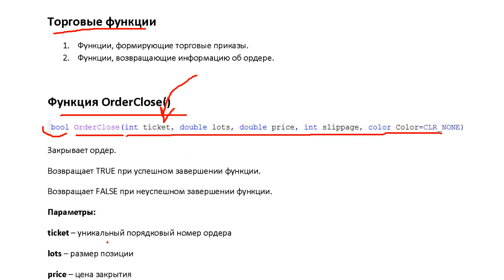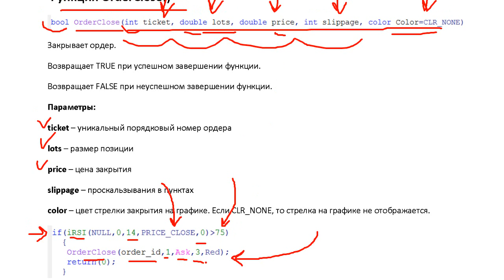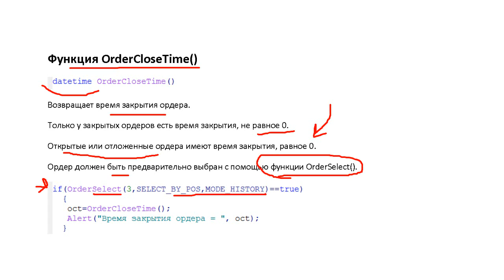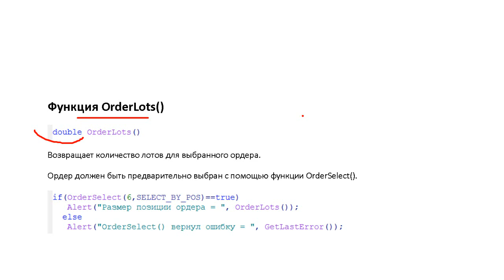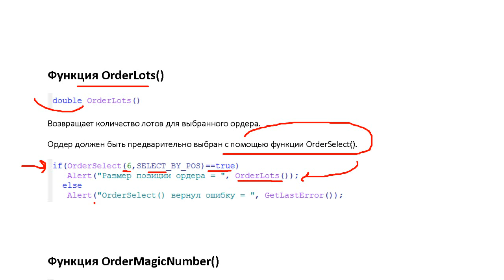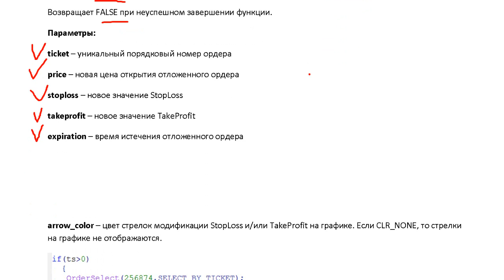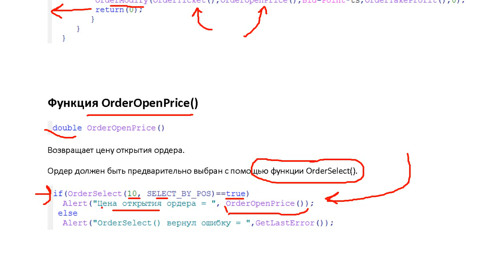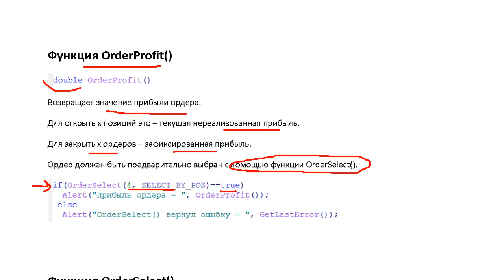Торговые функции - Часть 1 (MQL4)